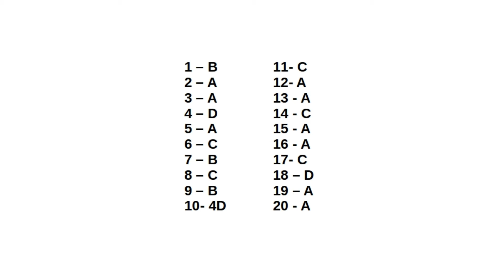Answer key for His 5. dated 6.3.20